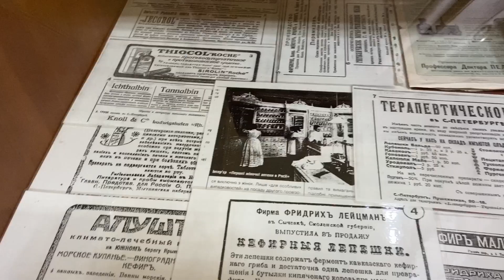КРЫМ 2020. ОЖИДАНИЕ И РЕАЛЬНОСТЬ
For some people the tagging doesn’t seem to work; In that case it’s ok to write: